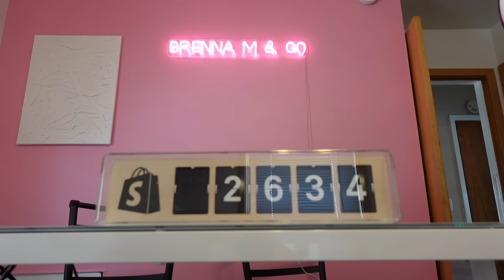My Most Successful Launch Yet | Launch Day Vlog | Small Business Owner Studio Vlog #23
SMALL BUSINESS SUPPLIES

xoxo,
Brenna